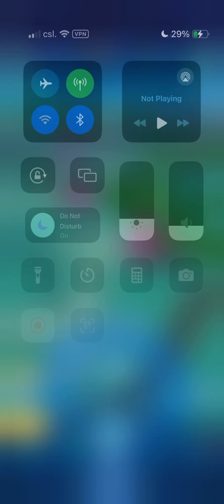Migration Strike - Stage 1 (Jurassic World Alive)